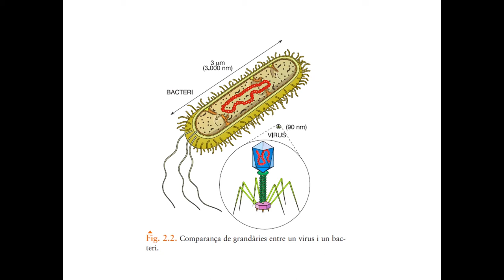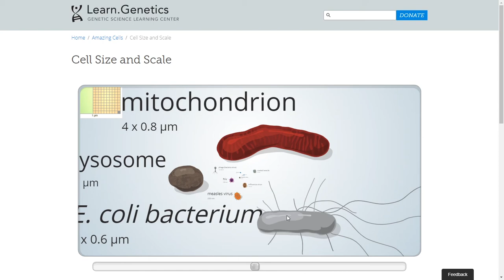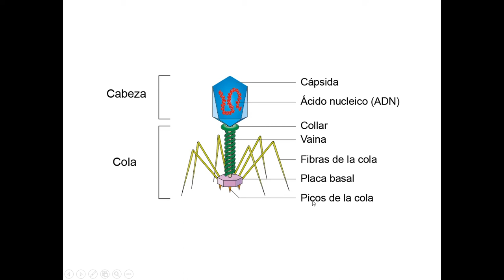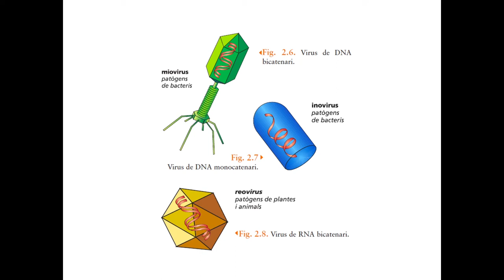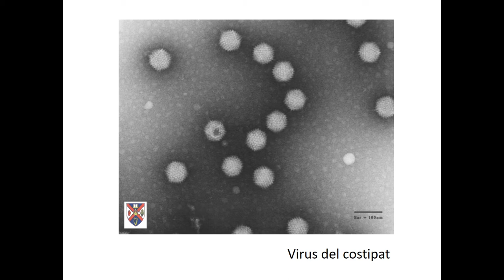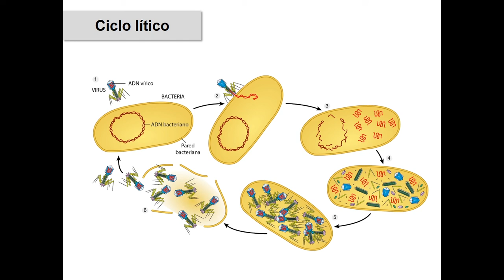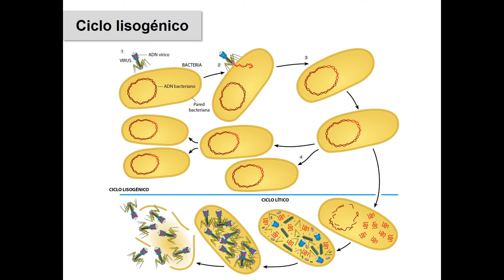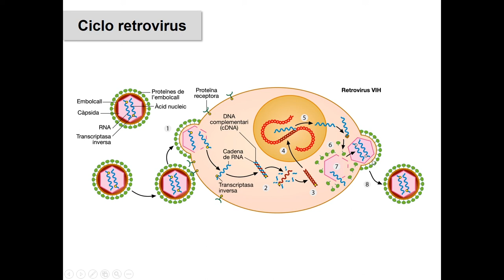Microbiología 01: Introducción y Virus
ATENCIÓN!! FE DE ERRATAS.
Cuando hablo del coronavirus, digo que es un retrovirus, cosa que posteriormente vi que era incorrecto. En la clasificación de Baltimore, los coronavirus pertenecen al grupo IV mientras que los retrovirus pertenecen al grupo VI o VII.

Primer vídeo del tema de microbiología de 2º de Bachillerato: Introducción a la microbiologia y virus.